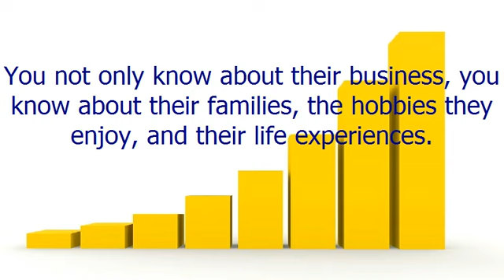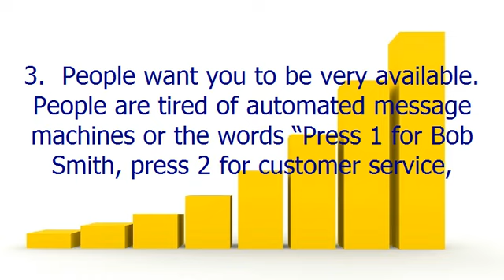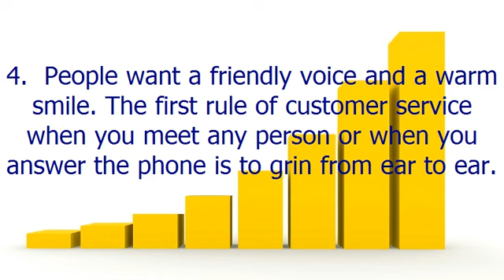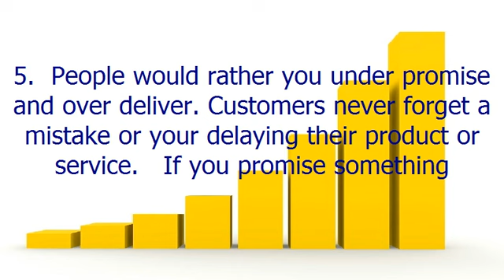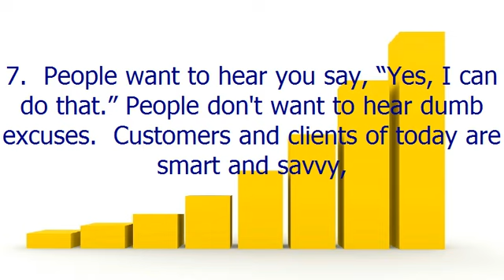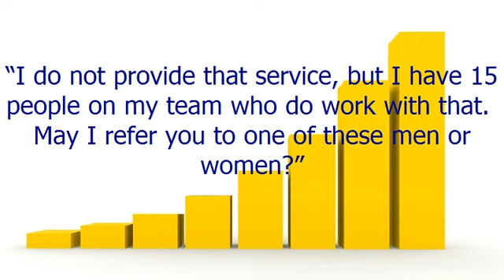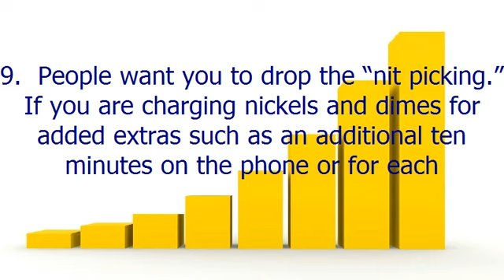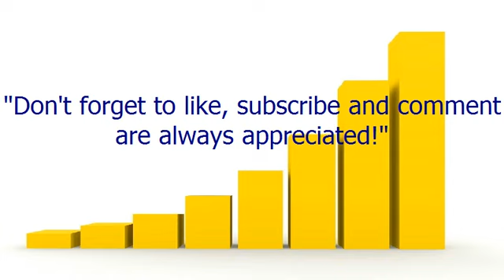Customers Who Rave About You and Your Service + ( Get a Brand New Red iPhone 7! )